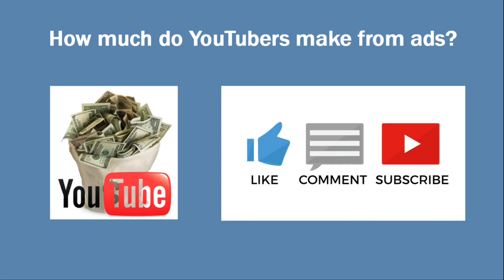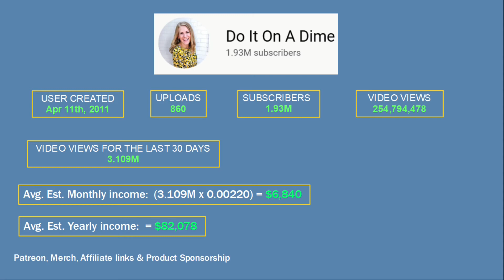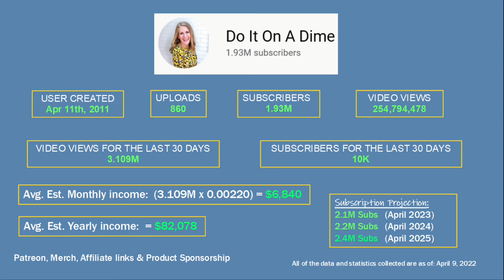How much money do youtubers make? (DO IT ON A DIME)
In this video, I will show you an estimate of how much money DO IT ON A DIME makes on YouTube running ads. (Assuming channel monetization is on)

Title: Dreamy Piano Soft Sound Ambient Background - (WinkingFoxMusic)